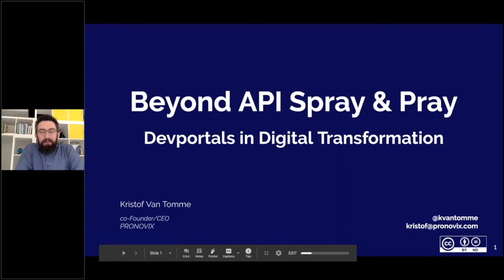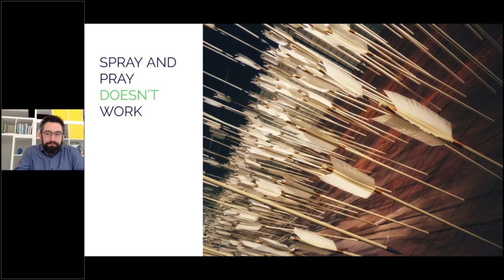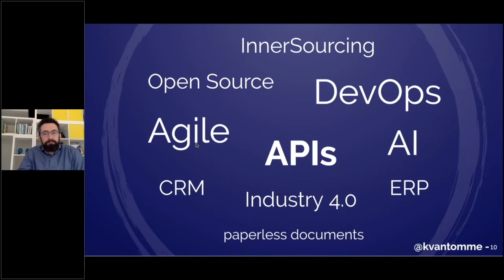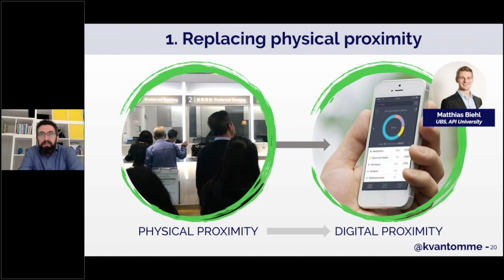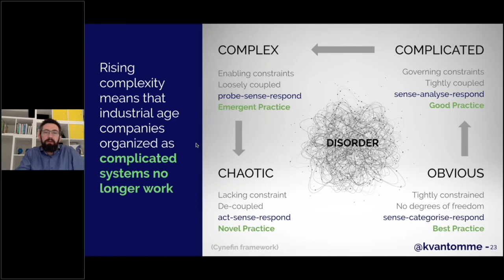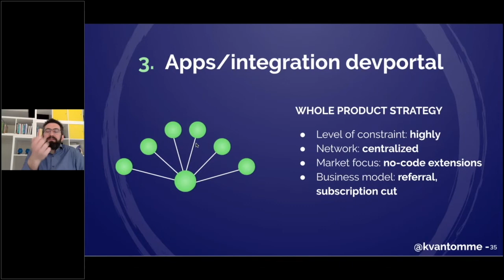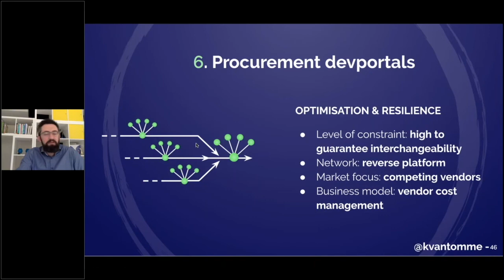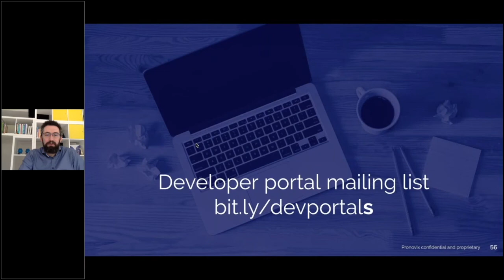The Role of Developer Portals in Digital Transformation | Kristof Van Tomme |APITheDocs Virtual 2020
"Beyond API Spray & Pray: The Role of Developer Portals in Digital Transformation" by Kristof Van Tomme, API The Docs Virtual 2020

Talk Description:
"For some organizations digital transformation is “buzzword whack-a-mole”: they chase hype after hype, implement digital platform after platform but never invest enough to really be successful. One of these strategies that I’ve seen up close recently is the “spray & pray API strategy”: build loads of API services and then sell them on an API marketplace. But it is not clear what exactly the product portfolio is, what market is being targeted, or even who the customers will be…

If you build it, they will come - right?

Developer portals can be the backbone for a digital transformation initiative. Providing an interface of interfaces that allows you to build digital platforms, plugin marketplaces, API ecosystems, service aggregators, and procurement switchboards. But to be successful, you need a strategy - your developer portal needs to be more than a dumping ground for API documentation.

In this talk Kristof will share an overview of the different types of developer portals he is currently aware of, and the types of digital transformation tactics they enable. He will use a complexity & systems lens to explain what he thinks is driving the need for digital transformation. Finally, he will explore a deliberate complexity architecture inspired by biology, that organizations can use to become more resilient & adaptive while maintaining efficiency."